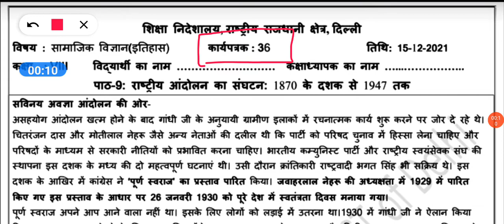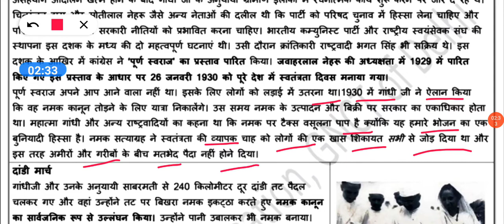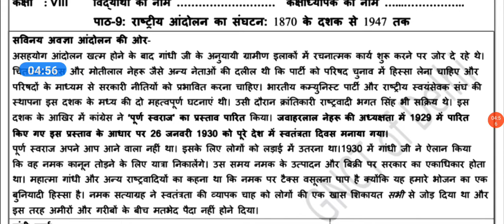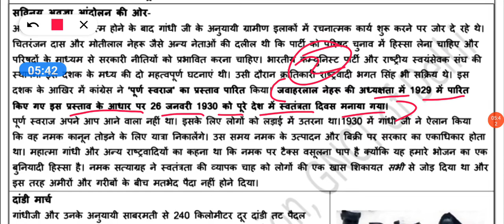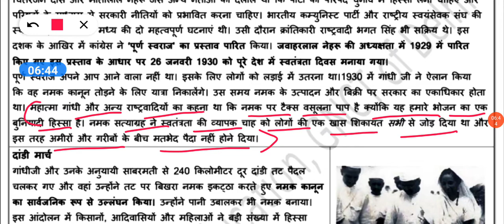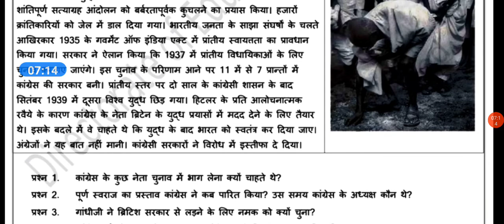Class 8 SST Worksheet 36 || Hindi Medium || 15 Dec 2021 || Worksheet 36 sst Social science Class 8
Social science worksheet 36 class 8 (15/12/2021) hindi medium,
15 december worksheet 36 sst ,
15 december worksheet 36 hindi medium,
15 december class 8 worksheet 36,
sst worksheet 36 hindi medium,
15 december today worksheet 36 ,

worksheet s.st. 36 class 8 hindi medium,
15 december( 15/12/2021) class 8 worksheet sst 36,
15 december worksheet 36,
worksheet 36 class 8 hindi medium,
15 december aaj ki worksheet,
class 8 today worksheet 36,
sst worksheet 36 class 8 hindi medium,
8 class sst worksheet 36,
today class sst 36 worksheet hindi medium,
15 december aaj ki worksheet 36,

chapter-
0:00 Introduction
0:30 worksheet 36 class 8 sst hindi medium
1:00 worksheet 36 sst class 8 explanation
4:20 join telegram group and follow
4:30 Do like , comments and subscribe

📚📚📚📚# Education📚📚📚
🙏🙏thanks🙏🙏